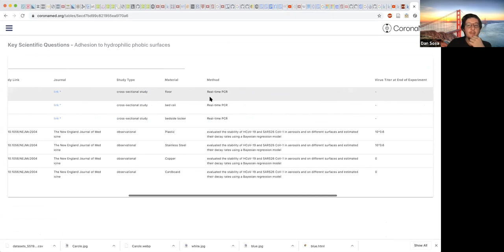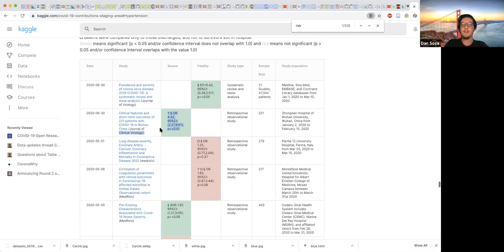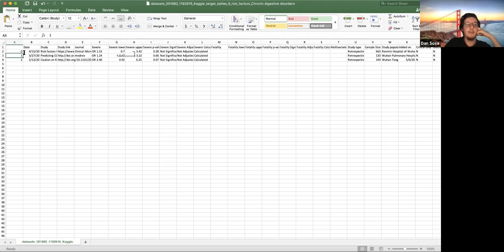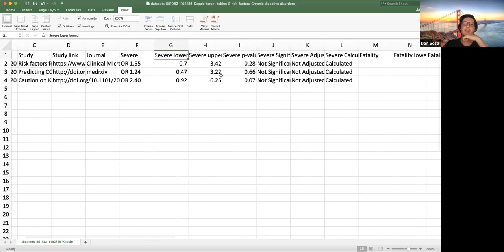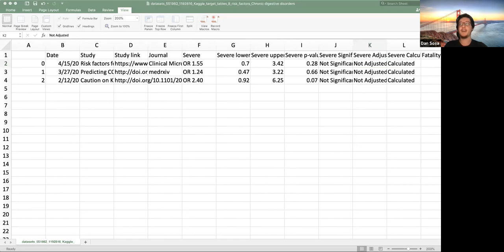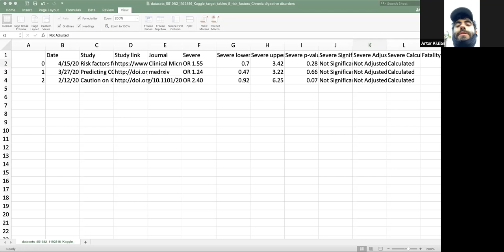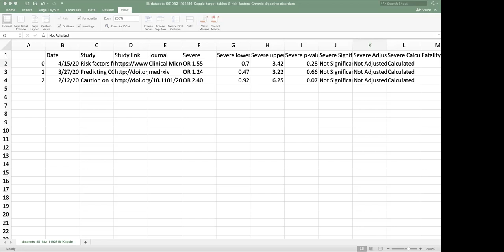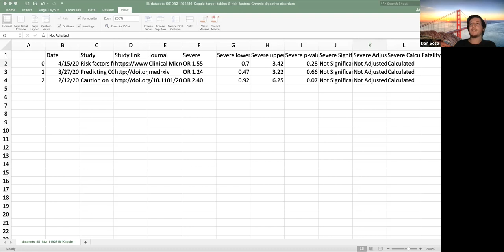discovery-engine - May 29, 2020 - sync with Dan re Kaggle/Literature review